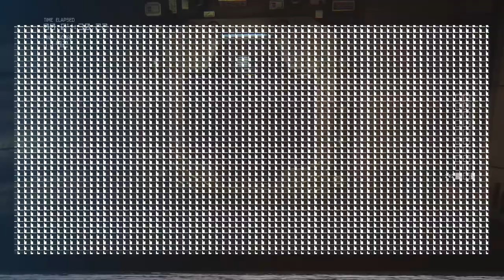Alien Isolation 2023 06 18 18 50 12